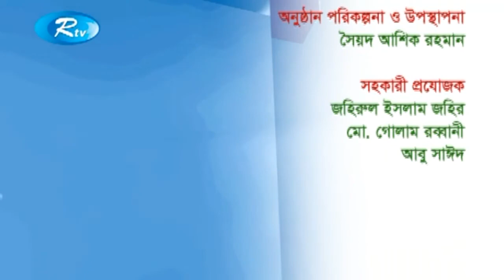Kemon Bangladesh Chai | কেমন বাংলাদেশ চাই | 11 September 2017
- Team RTV